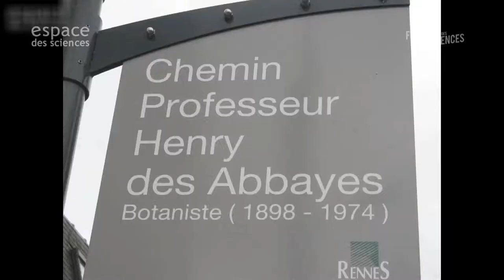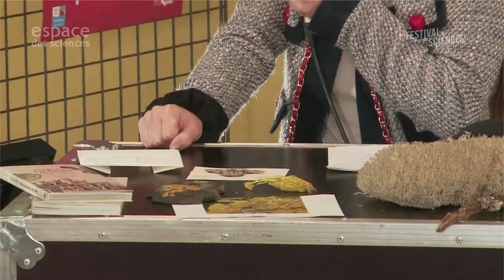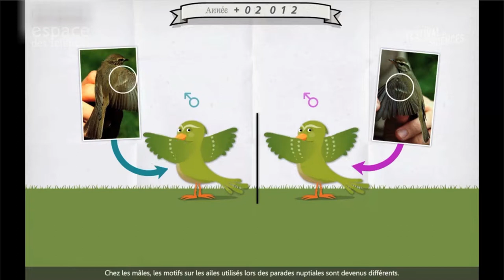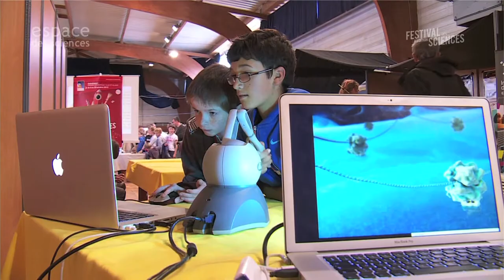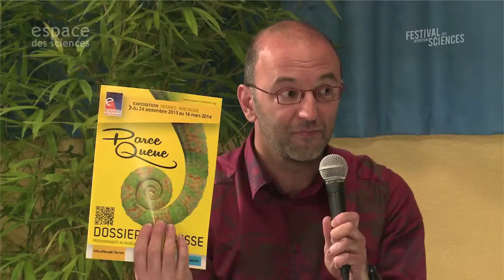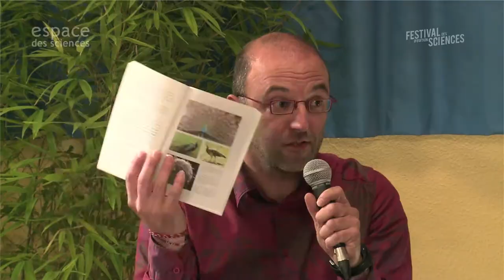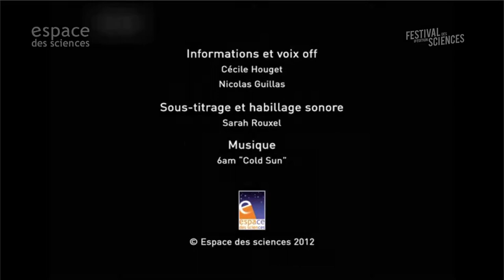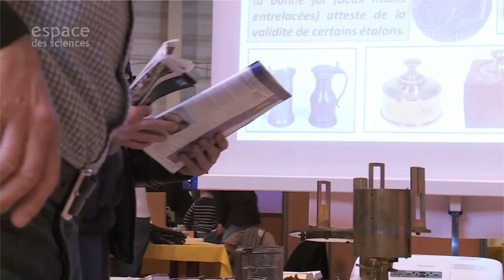Studio Village des Sciences samedi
L'Espace des sciences organise un plateau TV en direct du Village des sciences. Chaque jour, de 14h30 à 16h, des scientifiques présentent leur recherches et leurs parcours. Des films dévoilent les mille aspects de la recherche scientifique.